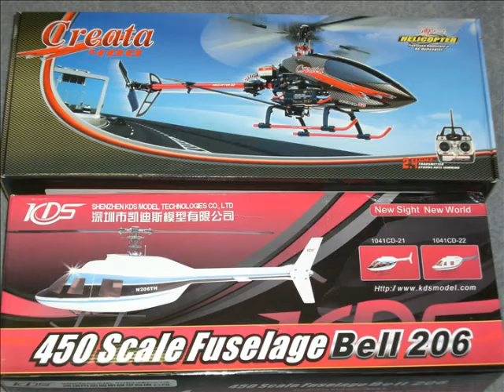Jet Ranger Bell 206 und Hughes 300 auf Basis Walkera CREATA 400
Jet Ranger Bell 206 und Hughes 300 auf Basis Walkera CREATA 400. Ein kleiner Einblick vom Modell und was daraus nach dem Umbau wurde. Gefilmt am 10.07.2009 und 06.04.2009 - Der Film ist im 4:3 Format
Modelle - Bilder - Filme - Historie - Veranstaltungen -- Empfehlungen
RC-Aktiv - Hier ist immer was los...